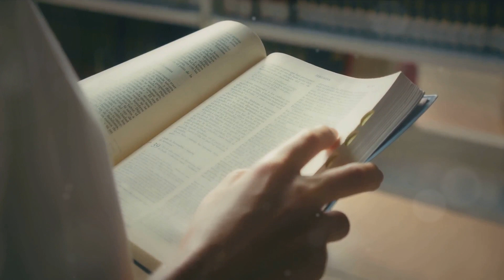Top Cities to Visit in 2024: Must-See Attractions - Part II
In this video, we will take you on a virtual tour of some of the most iconic and must-see places in Singapore, Dubai, San Francisco, and Cape Town. Join us as we explore popular travel recommendations and uncover hidden gems in these stunning destinations.

From the breathtaking skyline of Dubai to the vibrant culture of Singapore, each city offers a unique and unforgettable experience for travelers. Whether you're a foodie, adventurer, or history buff, there's something for everyone in these world-class cities.

Get ready to add new destinations to your travel bucket list and start planning your next adventure. Let's inspire wanderlust together!

OUTLINE:

00:00:00 Welcome!
00:00:17 Discovering Singapore
00:01:13 Dubai - Where the Sky's the Limit
00:02:09 San Francisco - Where History Meets Modernity
00:02:56 Cape Town - Where Nature and History Collide
00:03:49 Conclusion